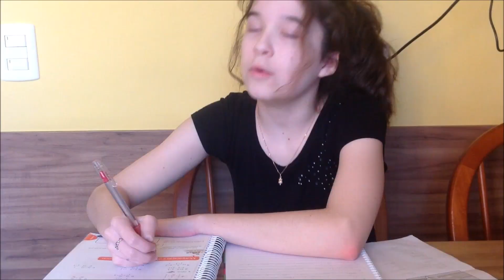AMIGAS - Batatona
Hoje estou trazendo a vocês um vídeo sobre Tipos de Amigas, achei que ficou muito engraçado, espero que gostem!